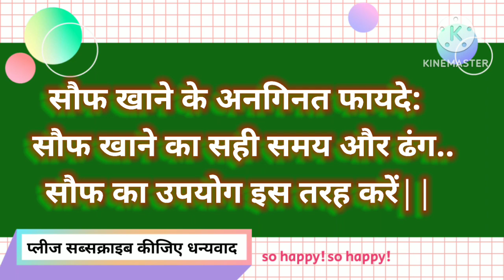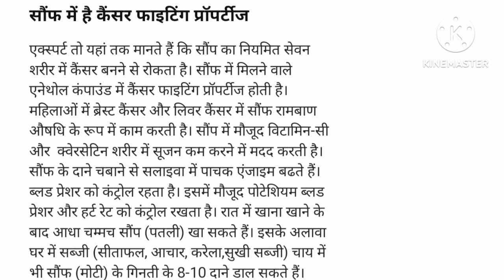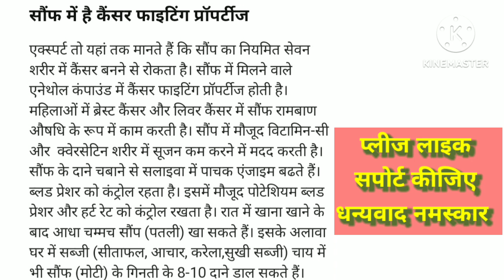सौफ खाने के अनगिनत फायदे जानिए सौफ खाने का सही समय और तरीका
ये जानकारी सूचना के तमाम माध्यम पर आधारित है
जिनको कोई प्राब्लम है वो अपने डा. से सलाह लेकर यूज करें
सौफ खाने का सही समय और तरीका